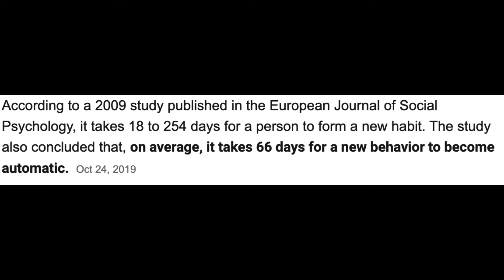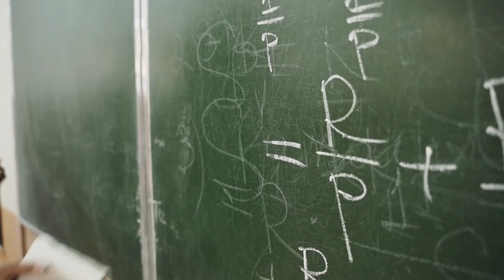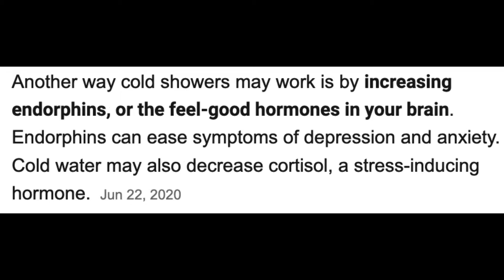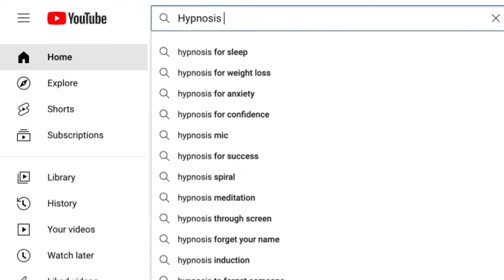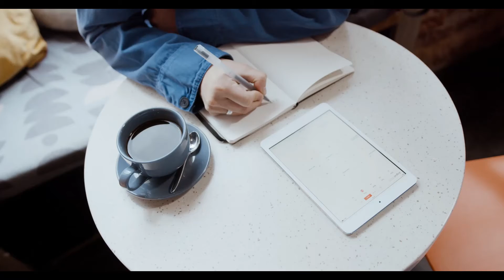66 Day Transformation for Men: Phase 1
This is Phase one of the complete 66 Day Transformation Guide. Follow this for the next 14 days and then Phase 2 will be released. Stay Focused, always, and get to work.